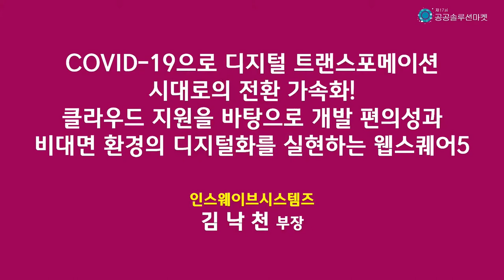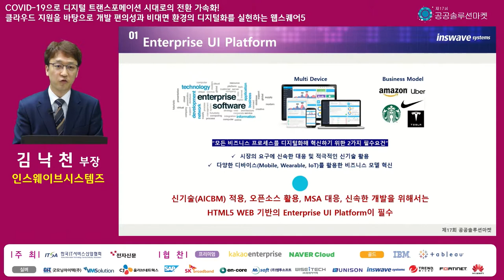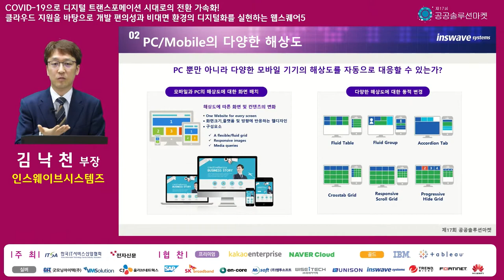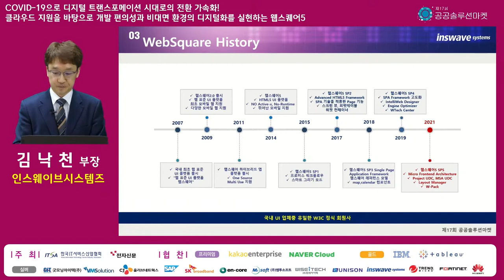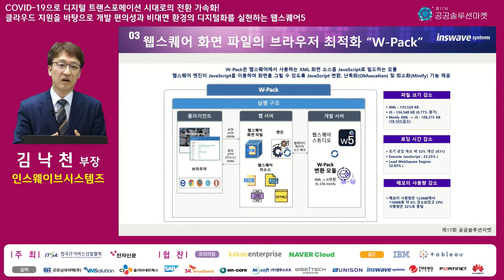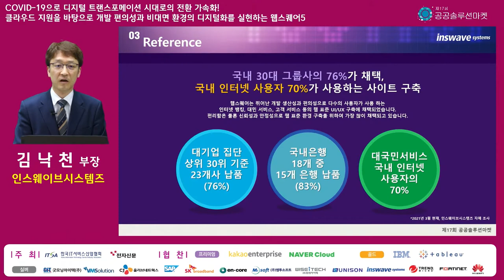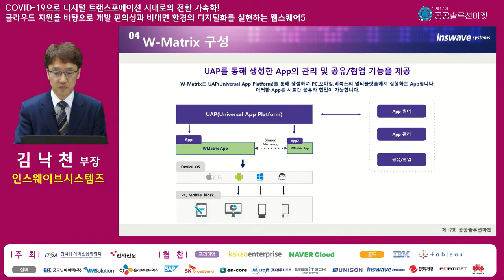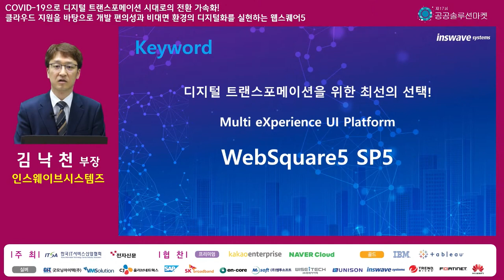[인스웨이브시스템즈 세미나 영상] 클라우드 지원을 바탕으로 개발 편의성과 비대면 환경의 디지털화를 실현하는 WebSquare5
Multi eXperience Development Platform인 WebSquare5는 글로벌 웹 표준 HTML5의 기술을 적용하고,
파워풀한 성능 및 개발 생산성과 편의성을 획기적으로 향상시킨 차세대 UI 플랫폼입니다.